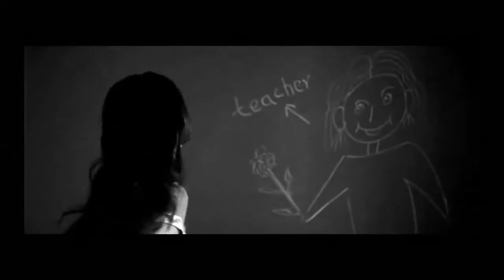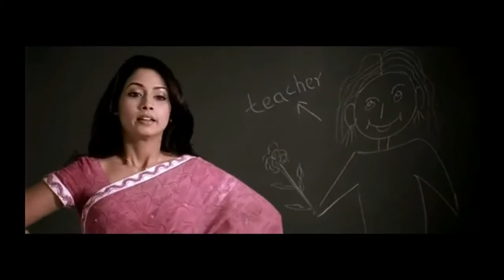Pooja Umashankar Beautiful Song